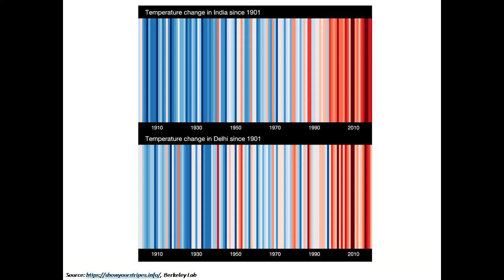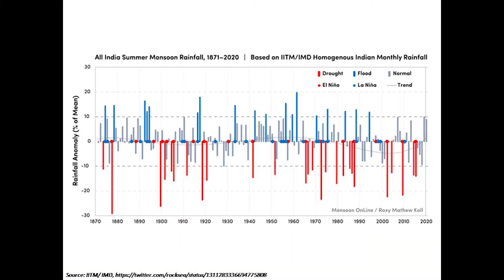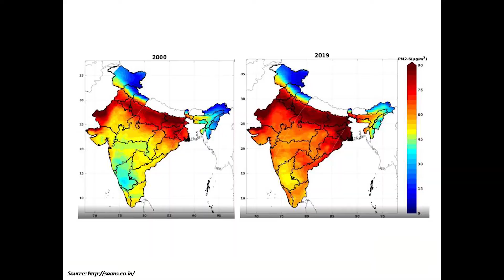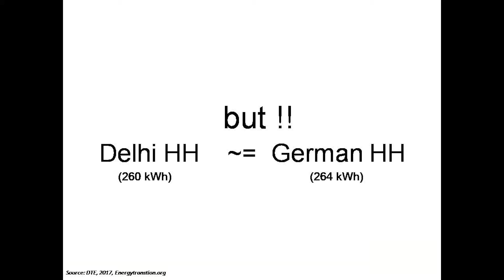India's invisible crisis- expensive, inequitable and dirty energy | Karthik Ganesan | TEDxRVCE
Karthik Ganesan is a Fellow at the Council on Energy, Environment and Water (CEEW), a not-for-profit policy research institution based in New Delhi. His research focuses on all things energy, but he is particularly interested in the future of India’s power system. He wants to improve air quality in Indian cities and is convinced that it is the biggest environmental threat facing Indians – rich and poor. He hosts a podcast which goes by the name Peak Planet. He’s a recovering scrabble addict.     Karthik Ganesan is a Fellow at the Council on Energy, Environment, and Water (CEEW), a not-for-profit policy research institution based in New Delhi. His research focuses on all things energy, but he is particularly interested in the future of India’s power system. He wants to improve air quality in Indian cities and is convinced that it is the biggest environmental threat facing Indians – rich and poor. He hosts a podcast that goes by the name Peak Planet. He’s a recovering scrabble addict. This talk was given at a TEDx event using the TED conference format but independently organized by a local community.